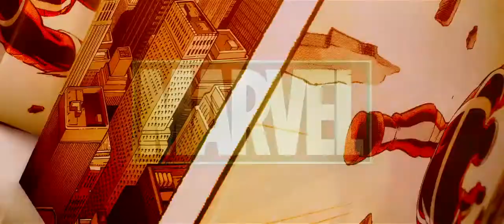"Guardiões da Galáxia" | Teaser Trailer (Portugal)